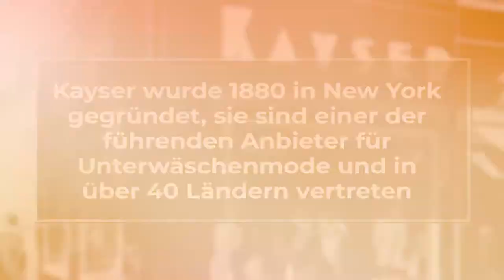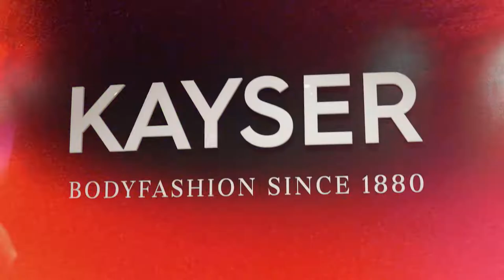Das Kayser Ambiente Konzept von Sound Experts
Große Historie steckt hinter der Firma Kayser. Das 1880 von Julius Kayser, einem Sohn deutsch jüdischer Auswanderer gegründete Unternehmen produzierte Damenhandschuhe. Kayser war zu der Zeit eines der größten Unternehmen in New York City. 1916 beschäftigt Kayser bereits 7500 Mitarbeiter, 1930 wurde in der 5th Avenue in New York der erste Laden eröffnet. 90 Jahre später kehrt Kayser nach Deutschland zurück und eröffnet seinen ersten Shop in Berlin im Einkaufszentrum Alexa.

SEHEN – HÖREN – RIECHEN

Diese Historie und Tradition in ein Musikkonzept widerzuspiegeln ist nicht ganz einfach umsetzbar. Die jetzige Inhaberfamilie stammt aus Peru. Dies miteinander zu verknüpfen war unsere musikalische Herausforderung. Wir haben Latinstyle Bossanova mit hochwertigem Cover ausgewählt, somit verbinden wir musikalisch beide Wurzeln miteinander. Als Musikanlage haben wir uns für das neue Spottune Streamingsystem entschieden. Den passenden Duft zu gestalten fiel uns aufgrund der frischen Farben und Produkte der Marke recht leicht. Wir setzen selbstverständlich auf natürliche Inhaltsstoffe. Grapefruit, Speik-Lavendel, Zitronen-Thymian. Dies spiegelt die Marke Kayser ideal wieder. Als Ambiente-Stilmittel haben wir ein 86″ Schaufenster Display ausgesucht, das hochkant die Blicke auf sich lenkt. Individuell produzierte 4K Videoinhalte zeigen die aktuelle Kollektion.